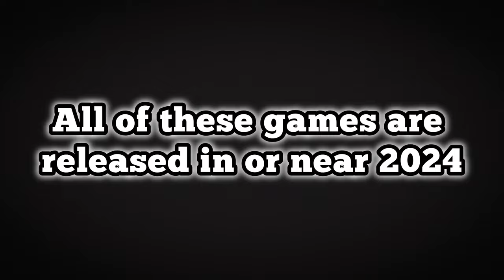Top 7 Simulator Games So Far for Android &/ or iOS #1 (January 2024 - March 2024)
A New Year, and new driving games have released. Let's take a look at some Top Simulator Games So Far for Android and iOS this year.

Truck Simulator 2024 - Europe:
-Android Only:

Road Driving Brasil:
•Android:

Truck Masters India:
•Android:

Japan Taxi Simulator:
•Android:

MiniTruck Simulator Vietnam:
•Android:

Dogan Simulator 2:
•Android: